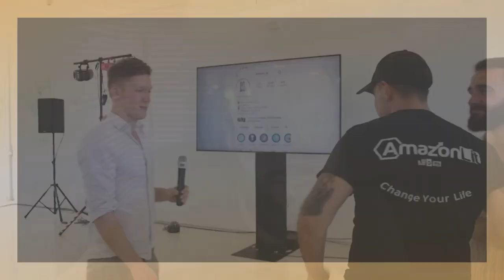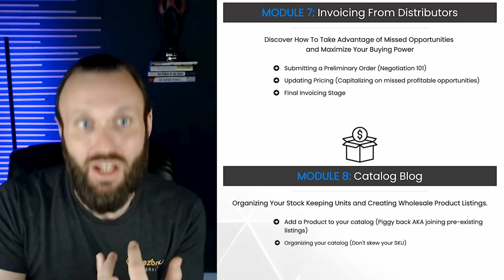Sunday Sessions #43 | Part Two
Another one of our live-streams with tons of YOUR questions answered. If you have a question we haven't answered yet leave it in the comments below!

Chapters:
00:00:00 - Sunday Sessions Episode 43
00:00:54 - Consideration of selling a replenishable product
00:01:42 - Considerations for Packaging and Inventory
00:02:24 - Step-by-step guide to relisting a product on Amazon
00:03:10 - Considering the cost when buying products
00:03:50 - Wholesale Purchasing and Closeout Distributors
00:04:34 - No Warehouse Required for Amazon Success
00:05:23 - Developing Skills for Amazon Selling
00:06:09 - Join our Interactive Community
00:06:58 - Buying Wholesale From China
00:07:44 - Handling MAP Pricing Issues
00:08:35 - Introduction to Wholesale Space
00:09:25 - Pitching to Potential Clients at Trade Shows
00:10:16 - Finding Success at Trade Shows
00:10:59 - Using your bank or other accounts as references
00:11:43 - Considering Third-Party Logistics Carriers
00:12:30 - Treating Your Business Like a Side Hustle
00:13:10 - Changing Lives and Pulling Cash out of Amazon
00:13:57 - Searching for Former Ax
00:14:41 - Market Research for E-commerce
00:15:24 - Selling on Amazon as a 1P Vendor
00:16:07 - The Challenges of Amazon Sellers being dropped
00:16:52 - Becoming a Preferred Third-Party Partner
00:17:43 - The Difficulty of Obtaining 2D Transparency Barcodes
00:18:27 - The Importance of Product Research
00:19:10 - Exclusive Brand Partnership and Challenges
00:19:58 - Brand Requirements and Exclusive Deal
00:20:40 - FBA Restrictions in Canada and Mexico
00:21:22 - Returning Inventory and Making Decisions
00:22:09 - Upcoming Events
00:22:55 - Stay Later (Music)